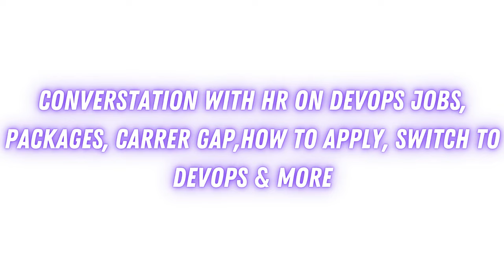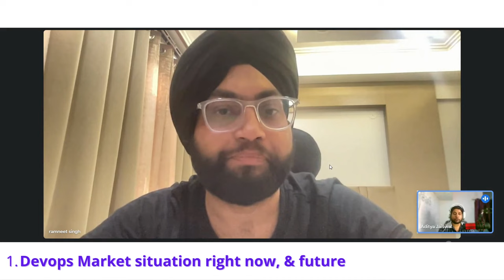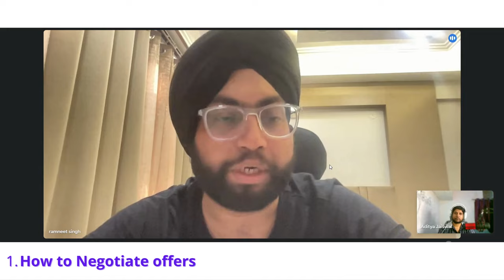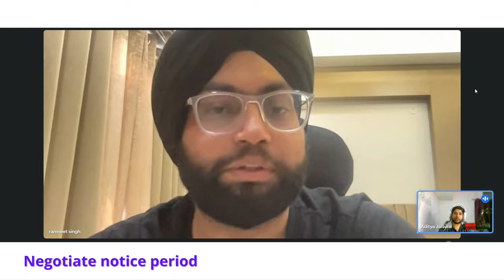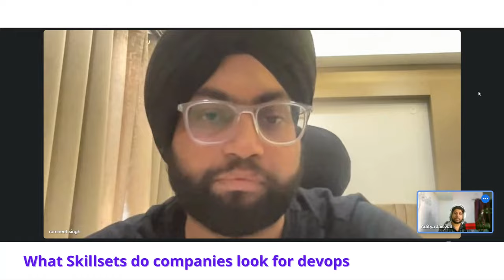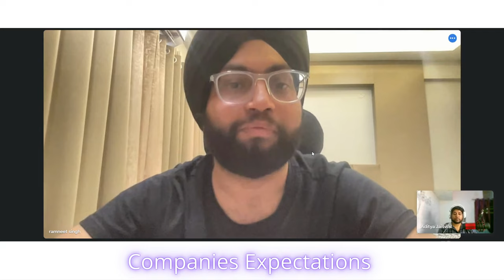HR Answers DevOps Most Asked Questions | Packages, Career Gap, Switch to DevOps | DevOps Shack